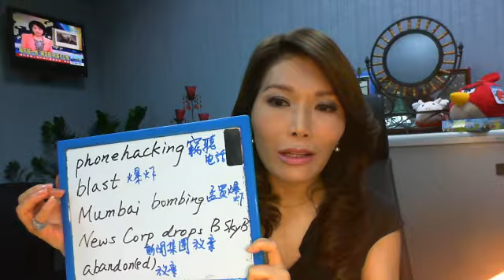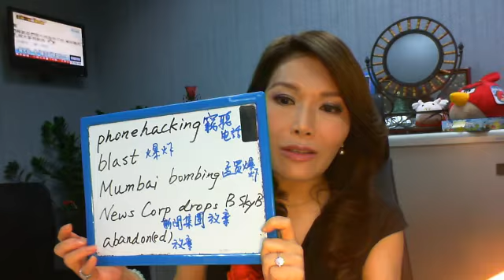Cathy ABC.(55).2011-07-14---plural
plural 複數
In the past, horses were the principal means of transportation.在過去,馬是主要交通(方法)之一
English is one of the most important languages in the world.英文是世界上最重要的語言之一
All of the guests enjoyed themselves at the reception. 所有賓客在歡迎會都十分愉快(賓至如歸)
phonehacking竊聽電話
blast爆炸
Mumbai Bombing孟買爆炸案
News Corp drops BskyB.新聞集團放棄(標購)天空集團
abandon(ed)放棄//